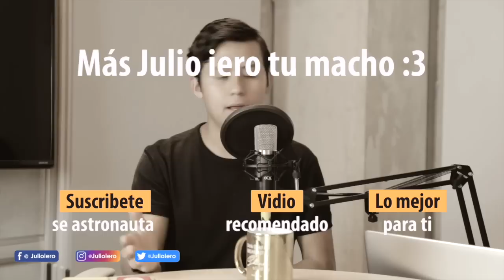¡El camino cuando inicié a emprender! 😨 | PODCAST No. 1 | Julio iero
🚀 ASTRONAUTAS! Bienvenidos al primer PODCAST!!!

Para todos aquellos que querían un hack en los negocios o de igual forma conocerme un poquito más, esta es su oportunidad, ya que aquí podrán encontrar mucha información de valor!! 😄

TE GUSTARÍA UNA MENTORÍA CONMIGO?? 🚀 Solo da click en el enlace! 🤩